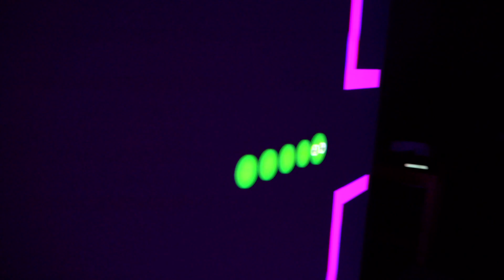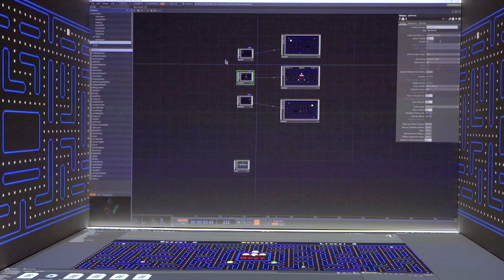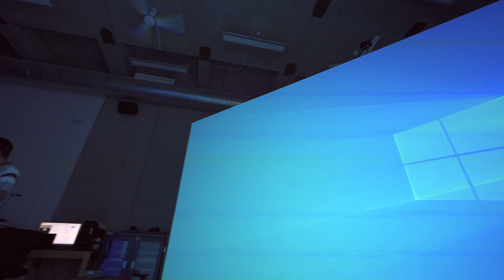"Connect" Recreating Gaming Experience Through Spatial Augmented Reality by Design Dep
Vibhuti Sagar, MDes (2020-22), Department of Design, IITHyderabad as a part of her Interaction Design Course, created “Connect”, a recreating Gaming Experience through Spatial Augmented Reality with a series of nostalgic games which we used to play as kids.

Connect is created with the intersection of Game Design, Projection Mapping, and Experiential Design. We are living in an online era where sometimes we miss out on each other's physical presence, so the scope of this project is to convert any physical space into a functioning game where people can come together, play and connect!